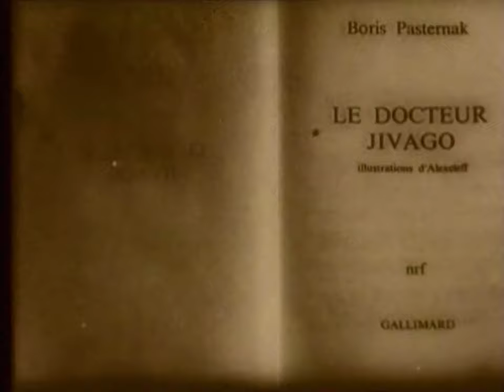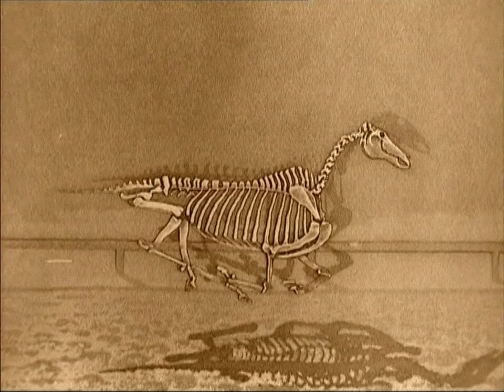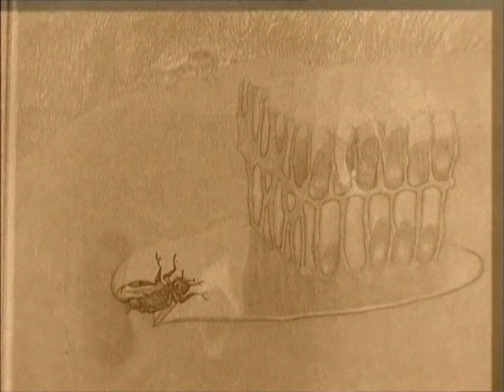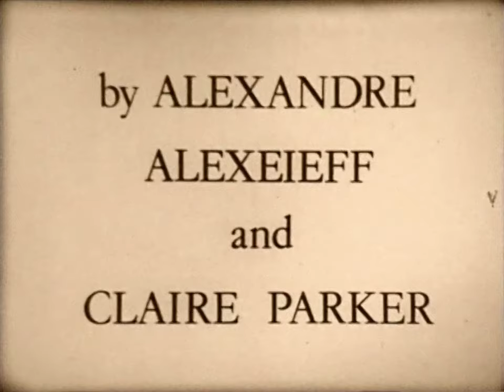Анимация от А до Я. 3 серия. Александр Алексеев / Animation from A to Z. #3. Alexander Alekseev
"Анимация от А до Я" - все серии / "Animation from A to Z" - all episodes:

Цикл передач об отечественной и зарубежной анимации. Истории создания анимационных фильмов, рассказы о жизни режиссеров и художников. Центральное место в сериале занимают отрывки из наиболее известных и популярных во многих странах мира фильмов разных лет, кадры кинохроники и интервью с аниматорами.

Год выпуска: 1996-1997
Страна: Россия
Жанр: Документальный
Продолжительность: 52 х 26 мин.
Язык: русский

Режиссеры: Ирина Марголина, Марк Ляховецкий

Список серий:
01. Владислав Александрович Старевич
02. Владислав Александрович Старевич
03. Александр Александрович Алексеев
04. Александр Александрович Алексеев
05. Леонид Алексеевич Амальрик
06. Леонид Алексеевич Амальрик
07. Фёдор Савельевич Хитрук
08. Фёдор Савельевич Хитрук
09. Фёдор Савельевич Хитрук
10. Фёдор Савельевич Хитрук
11. Борис Ефимович Ефимов и Дзига Вертов
12. Дзига Вертов
13. Фестиваль анимации в Анси
14. Фестиваль анимации в Анси. Музей искусства для детей
15. З. Комиссаренко, Н. Ходатаев, Ю. Меркулов, Д. Черкес
16. Николай Петрович Ходатаев
17. Николай Петрович Ходатаев
18. День Рождения Федора Хитрука
19. Фестиваль анимации КРОК
20. Фестиваль анимации КРОК
21. Фестиваль анимации КРОК
22. Юрий Александрович Меркулов
23. Юрий Александрович Меркулов
24. Фестиваль анимации Fantoche
25. Фестиваль анимации Fantoche
26. Фестиваль анимации Fantoche
27. Жорж Швицгебель и Клод Люе
28. Жорж Швицгебель и Клод Люе
29. Жизель и Наг Ансорж
30. Жизель и Наг Ансорж
31. Зенон Петрович Комиссаренко
32. Зенон Петрович Комиссаренко
33. Даниил Яковлевич Черкес
34. Даниил Яковлевич Черкес
35. Даниил Яковлевич Черкес
36. Иван Петрович Иванов-Вано
37. Иван Петрович Иванов-Вано
38. Иван Петрович Иванов-Вано
39. Иван Петрович Иванов-Вано
40. Иван Петрович Иванов-Вано
41. Иван Петрович Иванов-Вано и его ученики
42. Фильмы о Новом Годе и Рождестве
43. Фильмы о Новом Годе и Рождестве
44. Рауль Серве
45. Рауль Серве
46. Зинаида и Валентина Семёновны Брумберг
47. Зинаида и Валентина Семёновны Брумберг
48. Зинаида и Валентина Семёновны Брумберг
49. Зинаида и Валентина Семёновны Брумберг
50. Тонино Гуэрра
51. Тонино Гуэрра
52. Дэвид Эрлих
Animation from A to Z
#3. Alexander Alexandrovich Alekseev

A series of programs about domestic and foreign animation. Stories of creating animated films, stories about the life of directors and artists. The central place in the series is occupied by excerpts from the most famous and popular films of different years in many countries of the world, newsreels and interviews with animators.

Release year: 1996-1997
Country: Russia
Genre: Documentary
Running time: 52 x 26 min.
Language: Russian

Directed by: Irina Margolina, Mark Lyakhovetsky

Series list:
01. Vladislav Aleksandrovich Starevich
02. Vladislav Aleksandrovich Starevich
03. Alexander Alexandrovich Alekseev
04. Alexander Alexandrovich Alekseev
05. Leonid Alekseevich Amalrik
06. Leonid Alekseevich Amalrik
07. Fedor Savelyevich Khitruk
08. Fedor Savelyevich Khitruk
09. Fedor Savelyevich Khitruk
10. Fedor Savelyevich Khitruk
11. Boris Efimovich Efimov and Dziga Vertov
12. Dziga Vertov
13. Annecy Animation Festival
14. Annecy Animation Festival. Art Museum for Children
15. Z. Kommisarenko, N. Khodataev, Yu. Merkulov, D. Cherkes
16. Nikolai Petrovich Khodataev
17. Nikolai Petrovich Khodataev
18. Birthday of Fyodor Khitruk
19. KROK Animation Festival
20. KROK Animation Festival
21. KROK Animation Festival
22. Yuri Alexandrovich Merkulov
23. Yuri Alexandrovich Merkulov
24. Fantoche Animation Festival
25. Fantoche Animation Festival
26. Fantoche Animation Festival
27. Georges Schwizgebel, Claude Luyet
28. Georges Schwizgebel, Claude Luyet
29. Gisele and Nag Ansorge
30. Gisele and Nag Ansorge
31. Zenon Petrovich Komissarenko
32. Zenon Petrovich Komissarenko
33. Daniil Yakovlevich Cherkes
34. Daniil Yakovlevich Cherkes
35. Daniil Yakovlevich Cherkes
36. Ivan Petrovich Ivanov-Vano
37. Ivan Petrovich Ivanov-Vano
38. Ivan Petrovich Ivanov-Vano
39. Ivan Petrovich Ivanov-Vano
40. Ivan Petrovich Ivanov-Vano
41. Ivan Petrovich Ivanov-Vano and his students
42. Films about New Year and Christmas
43. Films about New Year and Christmas
44. Raoul Servais
45. Raoul Servais
46. Zinaida and Valentina Brumberg
47. Zinaida and Valentina Brumberg
48. Zinaida and Valentina Brumberg
49. Zinaida and Valentina Brumberg
50. Tonino Guerra
51. Tonino Guerra
52. David Ehrlich